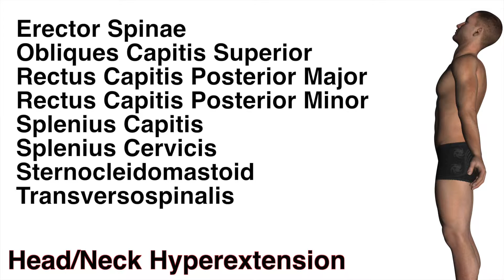Head & Neck Actions w/ Muscles - Kinesiology Quiz